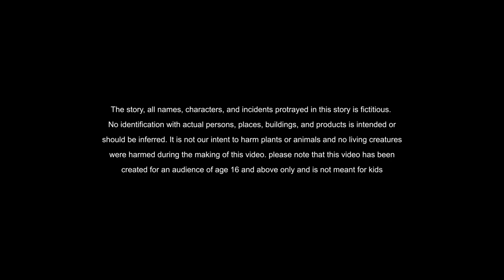stories in english - Money Lender - English Cartoon Stories - Moral Stories in English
Please check them out :
 Individuals who searched for english stories also looked for moral stories in english. english story review stories in english english fairy tales animated stories english fairy tales stories